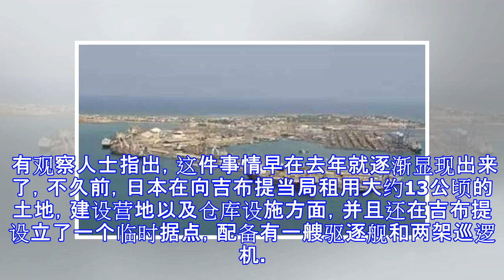中国首个海外军事基地周边又来了新威胁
2015年的时候，中国在海外拥有第一个海外军事基地，选址在吉布提，其主要目的是给中国军队提供后勤保障工作，当然有时候也会出去打打海盗为附近海域的商船护航。在军事基地周围存在的威胁也是不小的，其地理位置，是各国所觊觎的，而日本也有野心，计划将在吉布提建立首个永久性海外军事基地，这不可避免对我国海外军事基地是一个莫大的威胁。 根据媒体报道，防卫省消息人士表示，日本计划在海外建立首个永久性军事基地，地点位于非洲东北部的吉布提。目前日本在吉布提设有一个临时据点，部署着一艘驱逐舰和两架巡逻机。 有观察人士指出，这件事情早在去年就逐渐显现出来了，不久前，日本在向吉布提当局租用大约13公顷的土地，建设营地以...